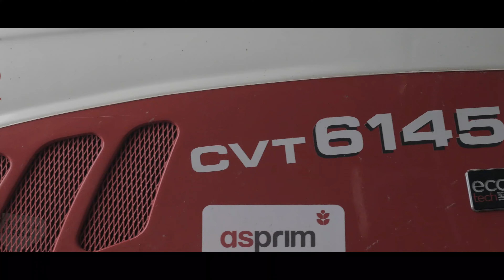🎃 STEYR CVT 6145 + SAKALAK SK-PMDK, czyli SIEW DYNI 2021 🎃 Agro Team Terebiń 🎃 4K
Siemanko widzowie witamy i zapraszamy Was na film z siewy dyni bardzo ciekawym zestawem

Serdecznie dziękujemy za pozwolenie na nagrywanie!

Wpadajcie!

▶Nie czerpiemy z filmu żadnych korzyści materialnych, film ma charakter edukacyjny!